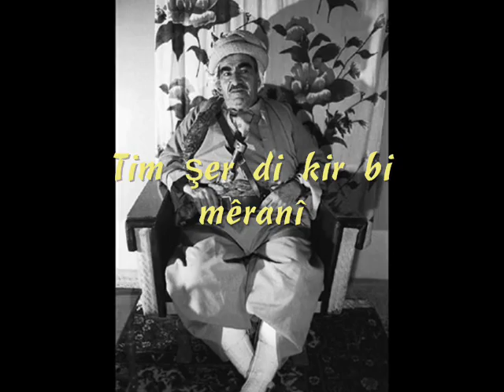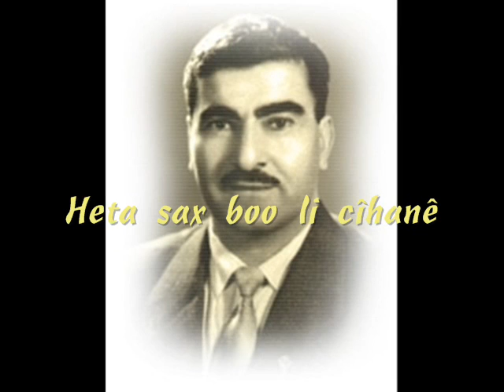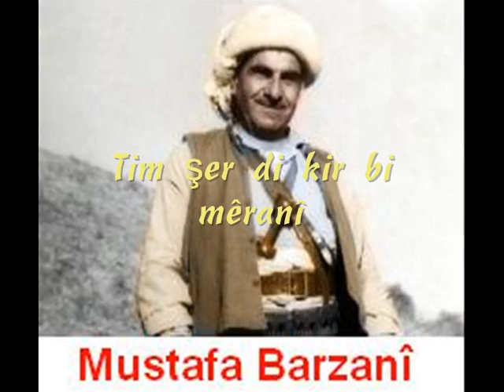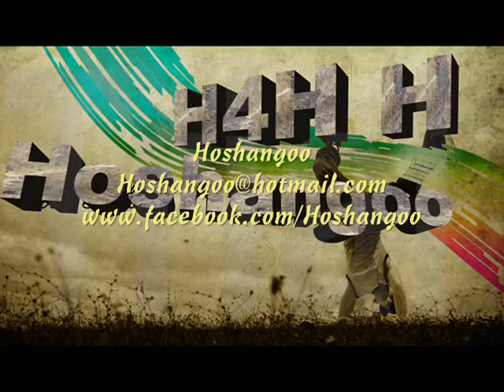Seyda Perinçek - Mele Mistefa Barzani (lyrics)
Barzani kurdistan  Mula Mustafa Barzani